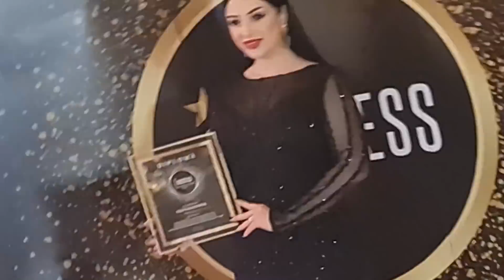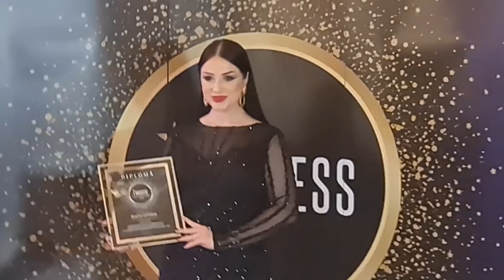Esec sau reusita?! Gala Top 100 Femei de Succes! 2021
2021 este un an in care am invatat sa ne fructificam si mai mult pasiunile, sa apreciem mai mult familia, iar timpurile chiar “au tinut cu noi” in acest sens. Sotia mea, reuseste sa ma surprinda de la an la an prin dezvoltarea ei si a businessu-lui pe care il conduce. Recunoscuta la nivel national si in acest an nu a trecut neobservata, fiind din nou in Topul femeilor de Succes! A castigat Titlul de Excelenta in Arta Pedagogica a Tehnicii Vocale Interpretative si alaturi de ea sunt si eu foarte mandru!